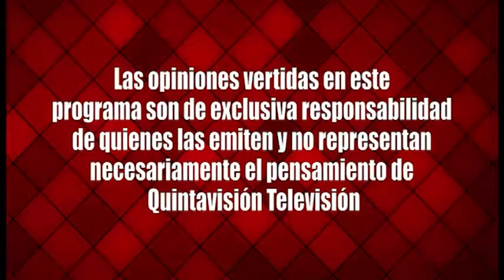A Fondo Reinaldo Sánchez octubre 2015